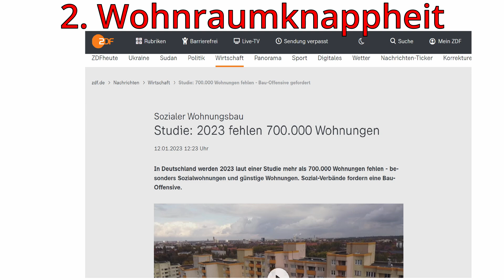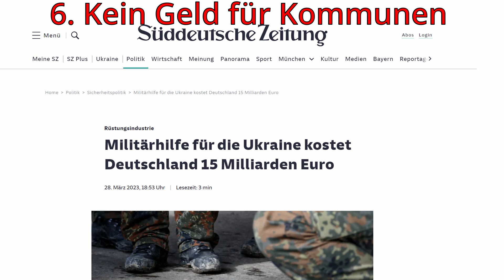9 Gründe, weshalb die Ampel weg muss!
Am 28. April 2023 diskutierte der Deutsche Bundestag über den anstehenden Kommunalgipfel zum Thema illegale Einwanderung und Flüchtlingsunterbringung.

Viele Kommunen sind nicht nur finanziell am Ende. Es fehlt schlicht und ergreifend auch der Wohnraum, um die Hunderttausenden "Flüchtlinge" bei uns irgendwo unter zu bringen.

Der Bundestagsabgeordnete Robert Farle nennt in seiner kurzer Redezeit 9 Gründe, weshalb diese Bundesregierung ein Desaster für Deutschland ist und schnellstens wieder abgewählt werden muss.

Teilen Sie bitte diesen Beitrag und werden Sie politisch aktiv - denn ohne die Unterstützung des Volkes wird es keinen Kurswechsel geben!